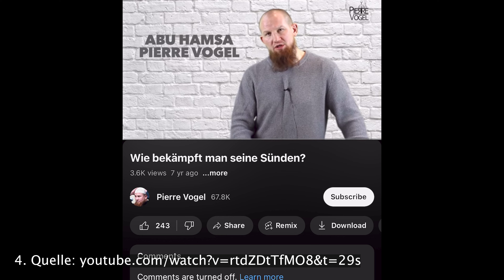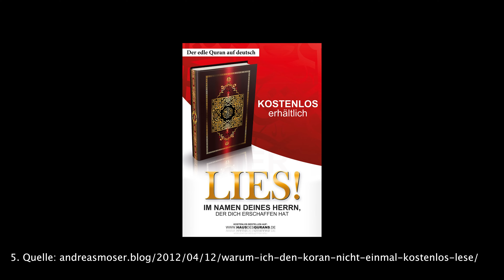Wie ich mich fast radikalisert hätte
Die Story die ich hier erzähle wissen gar nicht so viele Leute in meinem Umfeld aber durch die jüngsten Ereignisse habe ich das Bedürfnis bekommen, eine andere Perspektive zu beleuchten. Ich hoffe, dieses Video erweitert euren Horizont und zeigt einmal mehr, dass diese Welt sehr komplex ist. Aber ich bin unglaublich froh, dass diese Typen gestoppt wurden und gleichzeitig tut es mir Leid für alle, die sich auf die Taylor Swift Konzerte in Wien gefreut haben. Speziellen Dank an Julian, der mich ermutigt hat, diese Story öffentlich zu machen. 🖤